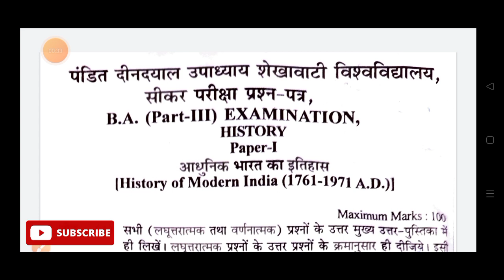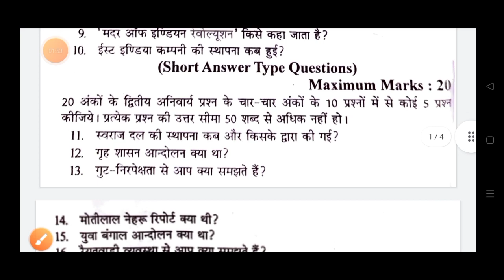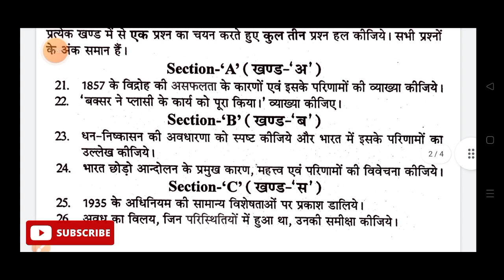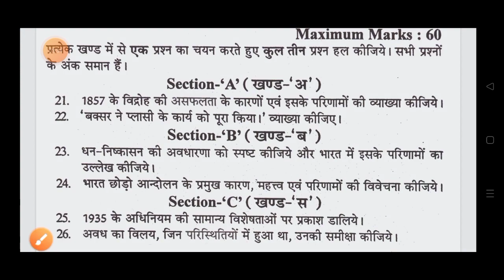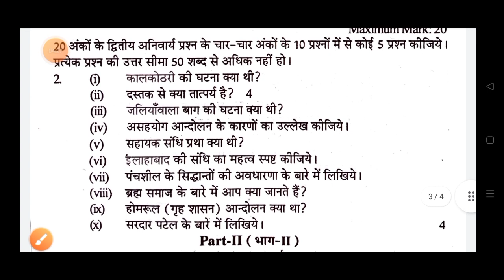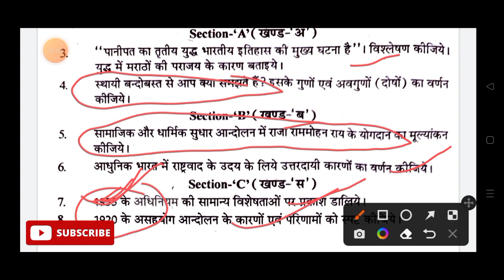Shekhawati University B.A. Part 3rd History 1st paper 2022